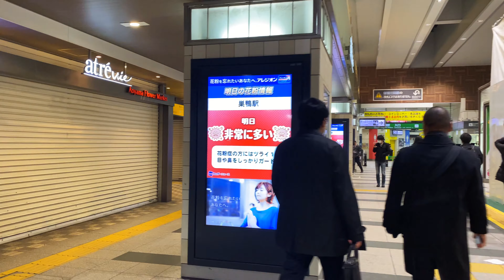【東京・巣鴨】 Walk around Sugamo Station at night. 巣鴨駅周辺を夜散歩 (iPhone11／Zhiyun Smooth Q2)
JR山手線、都営地下鉄三田線巣鴨駅　巣鴨地蔵通商店街
iPhone11／Zhiyun Smooth Q2